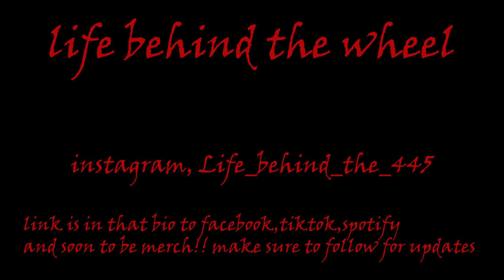Snowy Pickup And A Drop In A Straight Piped Peterbilt 389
this video sucks its all lagy but i promised i id get something up on Instagram hope its still some what enjoyable